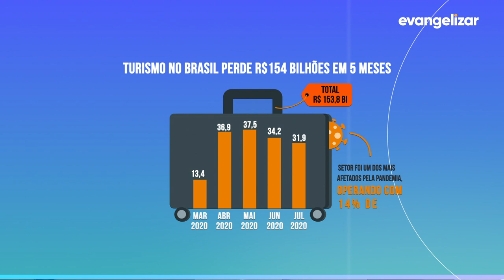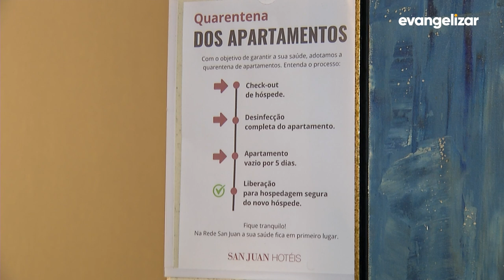Veja como tem sido a retomada do turismo [CC]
JOR20VT0762RETOMADATURISMO V2 YOUTUBE